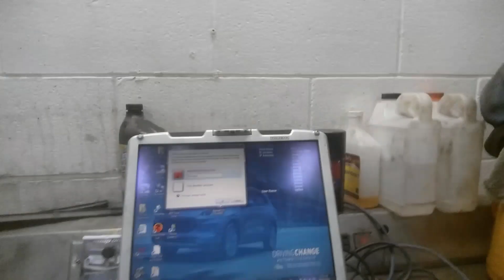캐나다정비문화,Carry over 란,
Carry over system , 한국 말로 표현 하자면 고객 만족을 위한 "당직" 근무 정도가 돨거 같내요.
저번주 당직을 시작하면 서 동영상 만들어 봤습니다.